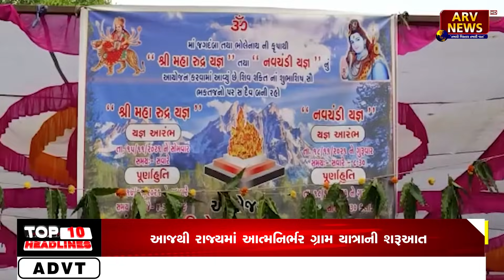EVENING BULLETIN 18-11-2021 || ARVALLI SAMACHAR